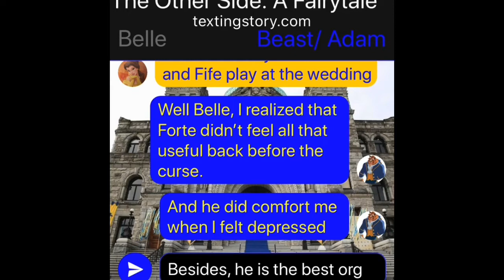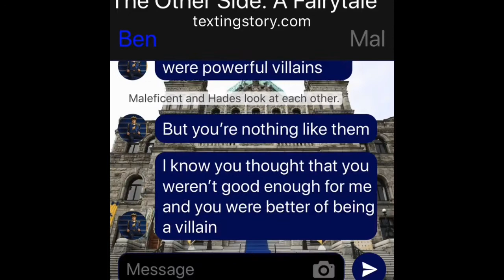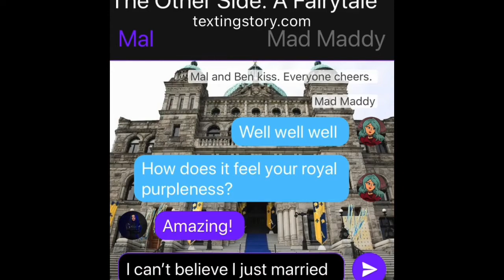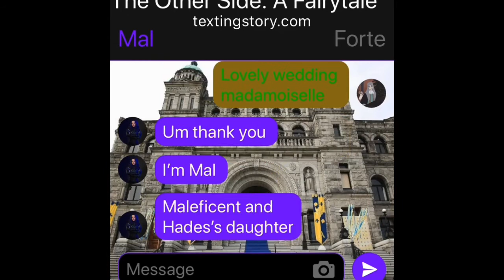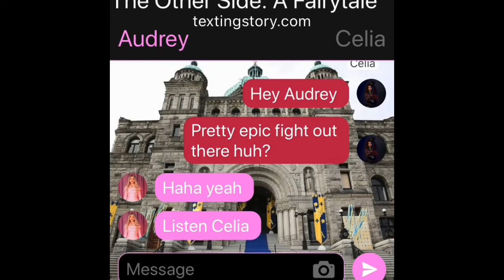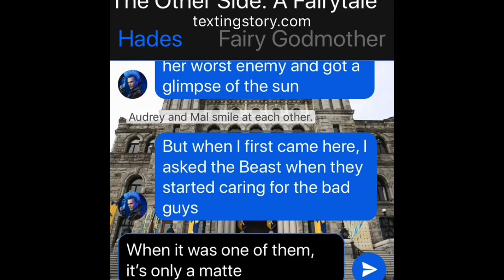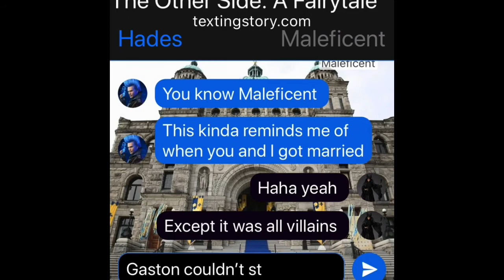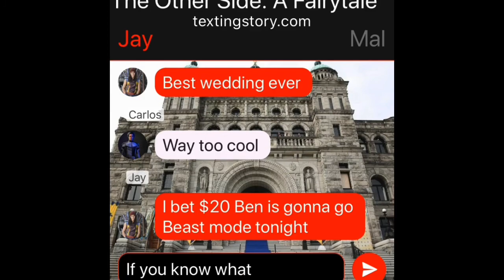The Other Side Chapter XII - Le Dragon et La Bête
This is the final chapter of The Other Side!  Romances have been made, a wedding is in order, some powerful words have been said, and there is a dance party no one wants to miss!

A lot of editing was involved, both with visual and audio for all of my chapters, so I would appreciate it if you like, comment, subscribe, share, and/ or hit the bell for notifications!

Solomon, HWV 67: The Arrival of the Queen of Sheba - Mary Jane Newman, Anna Briggs, and Sato Moughalian

Wedding March for Organ, from A Midsummer Night’s Dream Op. 61 - Felix Mendelssohn (arr. Walter Rinaldi

Wedding Music - Wedding Music Piano Note

Wedding March (Cello Song Version) - Cello Magic

Perfect Duet (with Beyoncé) - Ed Sheeran

Water Music, Suite No. 1 in F Major, HWV 348: IX. Hornpipe (Arr. For Trumpet and String Quartet) - Lumiere String Quartet and Eileen Bedlington

VK Mashup - Dove Cameron, Sofia Carson, Booboo Stewart, and Cameron Boyce